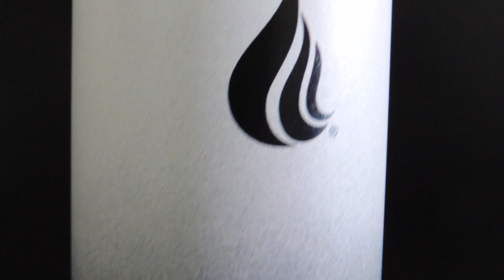My Minimalist Everyday Carry | EDC | 2022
Here are a few things that I, as a minimalist carry usually on a day to day basis. Or rather that I usually never leave the house without.

I am still very new to the eco-friendly lifestyle so I hope you'll understand that  I'm still gaining knowledge on the topic and doing the best I can to help the environment.

Hello there! I know it's been three months but your girl is fresh in Med school and I had quite a hectic semester.
I would like to apologize for the not so great audio quality, I'll definitely do my best to improve it!
If you are new, Hi I'm Lindiwe! I do my best to give my subbies great, unique and quality content!